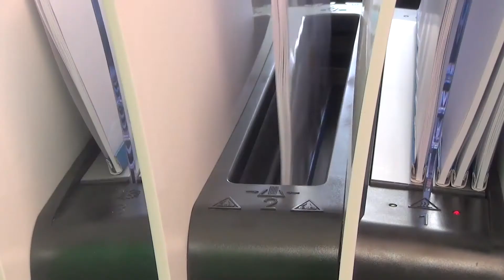Encadernadora térmica UNIBINDER 8.2 (Conheça de que forma ela funciona, o passo a passo) | BM WORKS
Encadernadora Térmica Unibinder 8.2

A UNIBINDER 8.2 POSSUI A MAIS NOVA TECNOLOGIA PARA UMA SIMPLES ENCADERNAÇÃO DOS SEUS ÁLBUNS OU DOCUMENTOS. ALÉM DO SISTEMA CONVENCIONAL DE ENCADERNAÇÃO TÉRMICA, ACOMPANHA UM NOVOS SISTEMA DE ACABAMENTOS (CRIMPING ELEMENT). ENCADERNE E FAÇA ACABAMENTOS EM SEGUNDOS COM APENAS UM EQUIPAMENTO.

Performance

A encadernadora térmica UNIBINDER 8.2 encaderna até 8 documentos de uma só vez
Encaderna até 340 folhas
Econômico: não requer tempo para aquecimento

Prático

Seu trabalho pronto em apenas 3 etapas
Fácil utilização
Opera automaticamente
Encaderna e faz o acabamento (crimp) automaticamente após a detecção da coluna de metal no dorso

Qualidade

Colagem permanente
Encadernação com qualidade perfeita
Edite documentos ou fotos de uma forma rápida e fácil
O movimento do acabamento (crimp) força novamente as folhas contra a resina garantindo ainda mais a qualidade da encadernação

Confiabilidade

Sempre pronta para o uso
Livre de manutenção
Não requer pré aquecimento

Especificações

480 x 295 x 390 mm (2 x 25 mm)
2 compartimentos para encadernar
1 compartimento automático de acabamento (crimp)
2 compartimento de descanso (cooling)
Peso: 11.52 kg
220-240 V~50 Hz
2 x 175 W
CE certificação

BM WORKS
Rua José Gonçalves Gomide, 161, Vila Guilherme